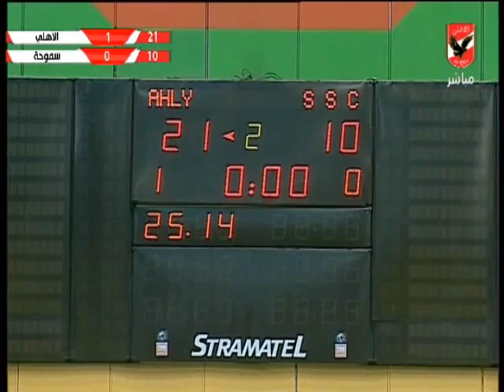مباراة الاهلى امام سموحة - نصف نهائى بطولة افريقيا